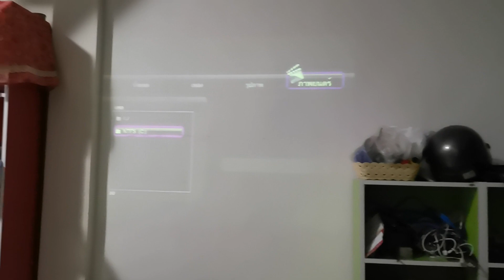ขายโปรเจคเตอร์ราคาถูก ขาย โปรเจคเตอร์มือสองราคาถูก รีวิวโปรเจคเตอร์ Samsung SP-M250S แสง 2500 ลูเมน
ขายโปรเจคเตอร์ราคาถูก ขาย โปรเจคเตอร์มือสองราคาถูก รีวิวโปรเจคเตอร์ Samsung SP-M250S ความสว่าง 2500 ลูเมนส์ Contrast 2000:1 ความละเอียด 800x600 (SVGA) สินค้ามือสอง ขาย 4500 บาท โทร